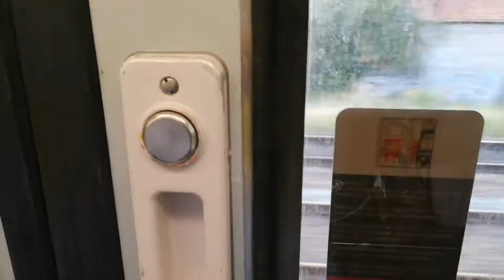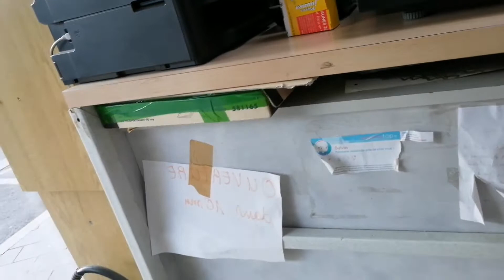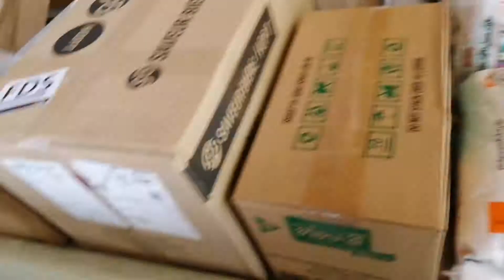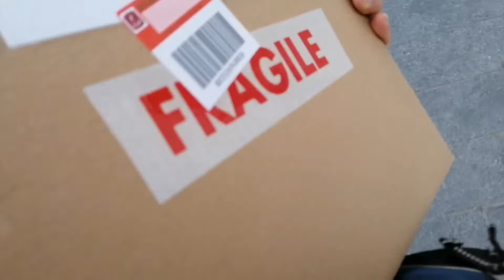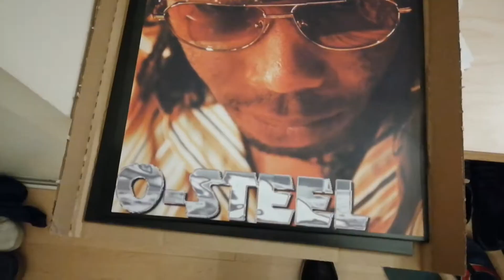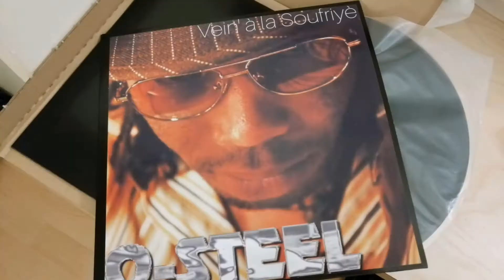WEB SIDE - Samedi 7 Septembre 2019